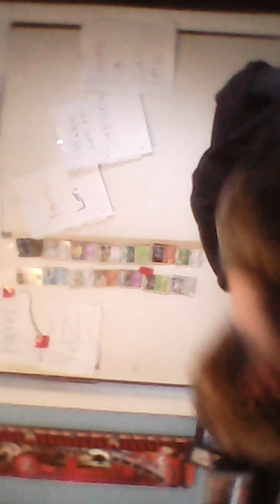School shooting needs to end.. (EMOTIONAL)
Thank god my friend is ok..